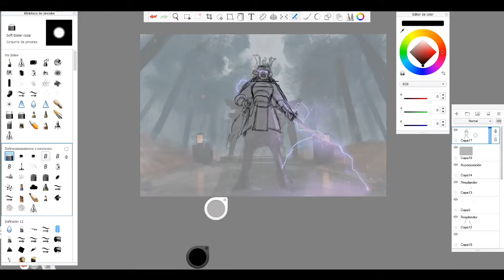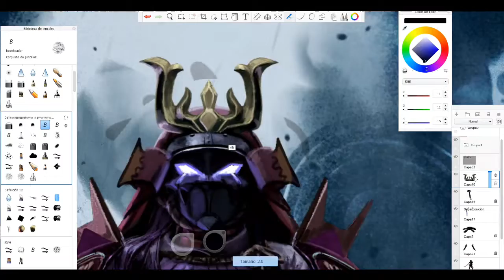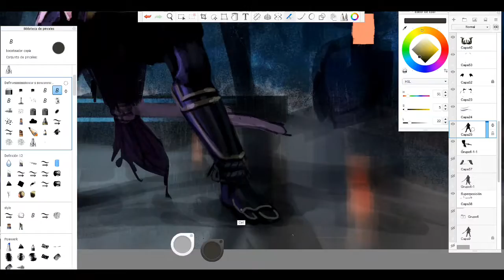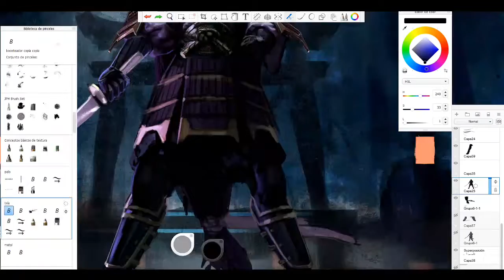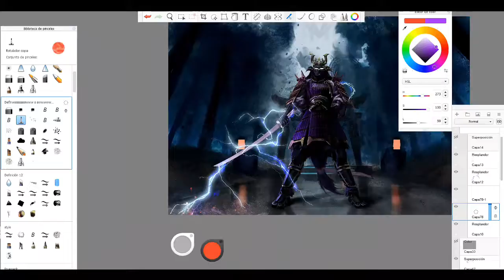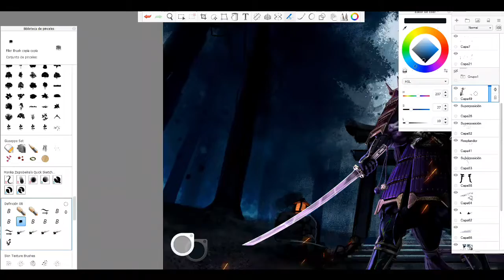Commission - Undiscernable - Speedpainting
commission for Trolling Wolf